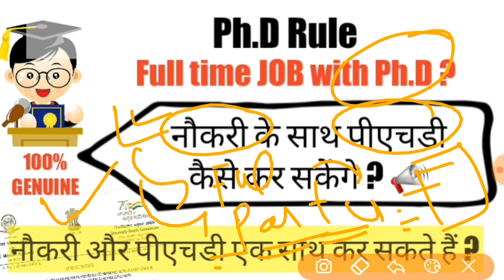यूजीसी का नया नियम पीएचडी और नौकरी एक साथ करने के लिए